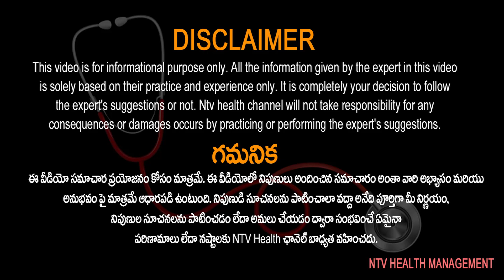నెయిల్ పాలిష్ వేసుకుంటే గోళ్ళు పాడైపోతాయా? | Dr Sailaja Surapaneni | Dermatology | NTV Health Telugu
Does nail polish damage nails | Dr Sailaja Surapaneni | Dermatology | NTV Health Telugu